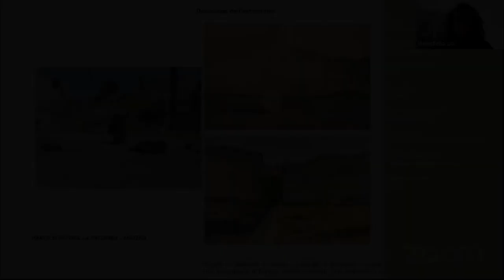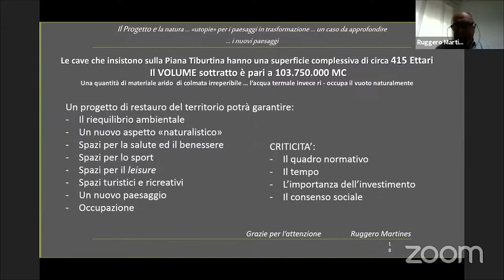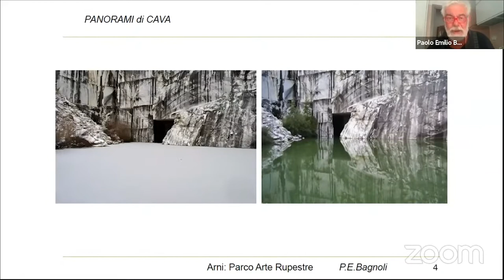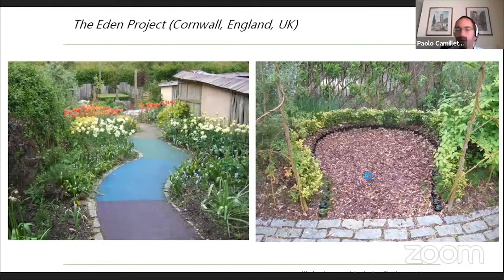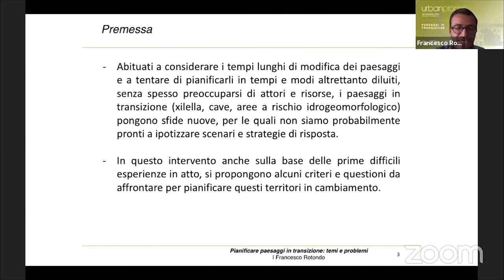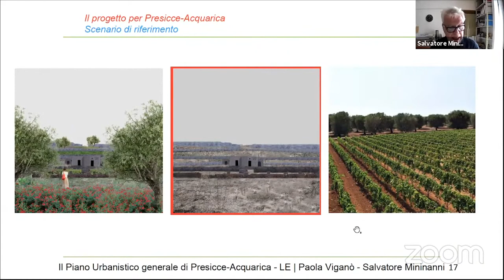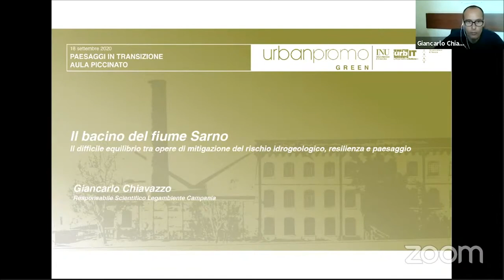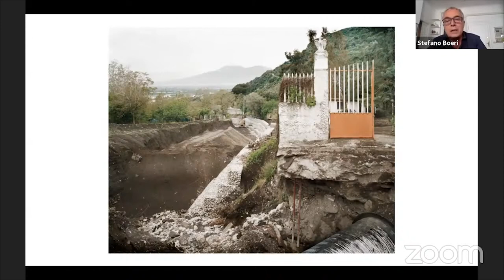Paesaggi in transizione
Fine dell’incontro è ristabilire una visione strategica di lungo periodo sul paesaggio, in grado di superare sia la contingenza delle concezioni che circoscrivono le trasformazioni al singolo intervento; sia la dannosità degli approcci strumentali i quali, una volta finita la fase di sfruttamento, lasciano il paesaggio in stato di abbandono.